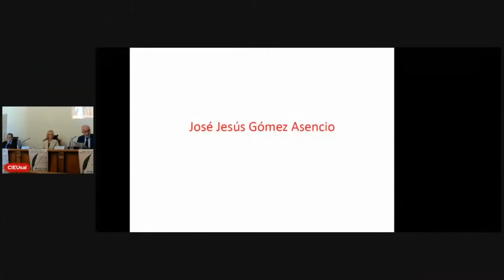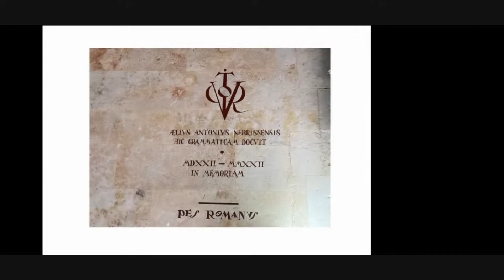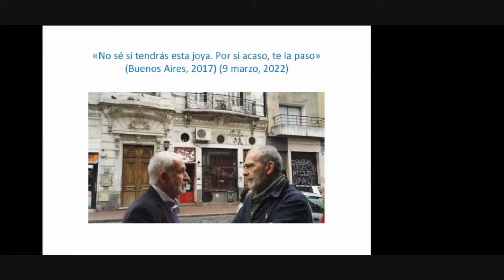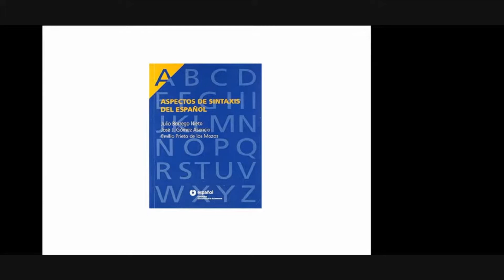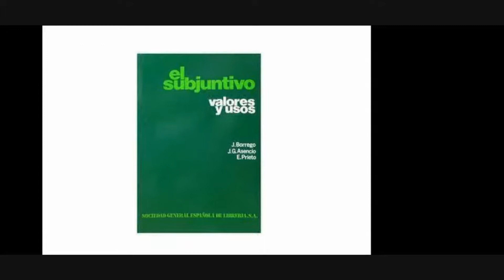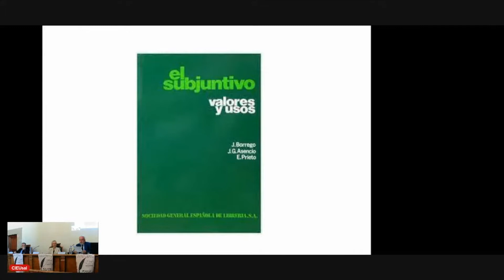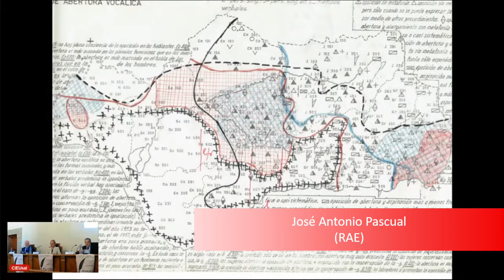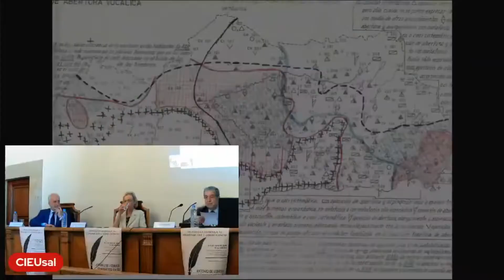In memoriam José J. Gómez Asencio. "Antonio de Lebrixa, grammatico en su medio milenio"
In memoriam José J. Gómez Asencio por Salvador Gutiérrez Ordóñez (Universidad de León / RAE) y José Antonio Pascual (RAE).

Concilio salmanticense "Antonio de Lebrixa, grammatico en su medio milenio". Simposio en homenaje al profesor José J. Gómez Asencio.